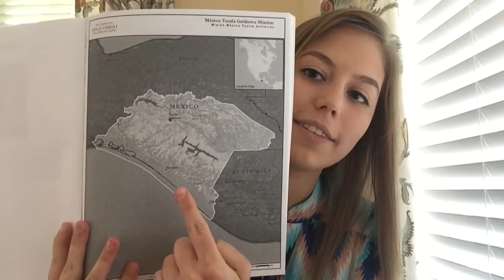Hello! and My Future Mission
Hey, I'm April! An introduction to my channel and a bit about my future mission in Tuxtla Gutiérrez, México!